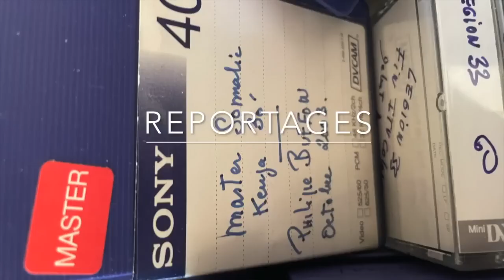Avec les volontaires russes de Višegrad